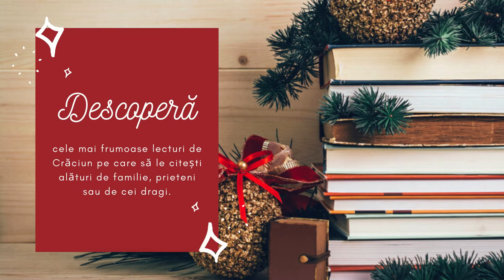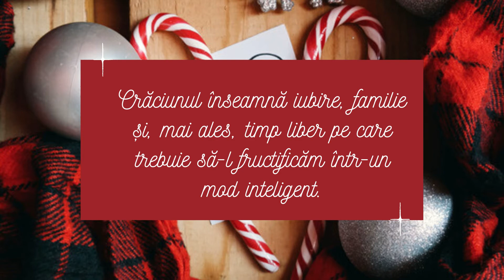Lecturi de Crăciun | Povestea iernii de Marcela Mardare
În toiul sărbătorilor de iarnă, spiritul magiei și al bucuriei îl putem împrumuta din cărți, citind povești îmbibate cu farmec, bunătate și lucruri frumoase. Ești pregătit să intri în atmosfera de Crăciun alături de o carte bună?  Îți propunem astăzi „Povestea iernii” de Marcela Mardare.